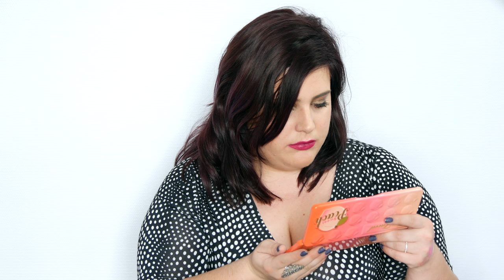DECOUVERTES & FAVORIS : MAI (Hourglass, Fresh, Charlotte Tilbury, Urban Decay...) l BEAUTYBYLOU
Produits cités :
- Nettoyant au soja & Sugar Lip Treatment Intense, Fresh (aux Galeries Lafayette)

Je porte :
Vernis YSL Beauty Night Esacape (72) collection eté
Rouge à lèvres : Lippie Stix Colour Pop LBB